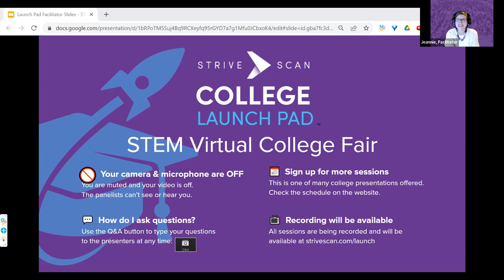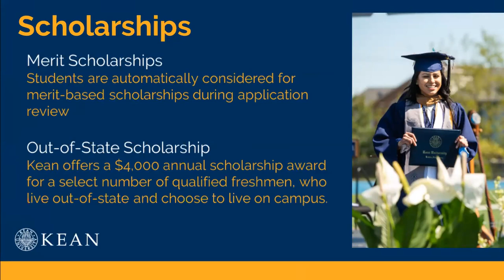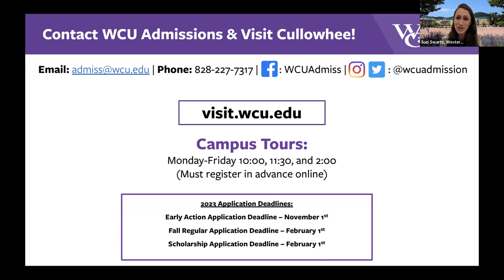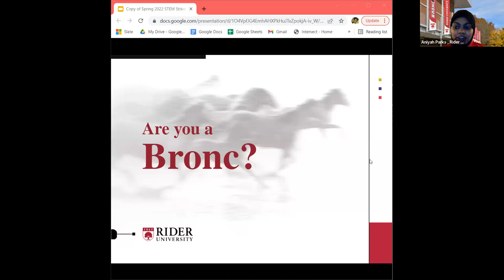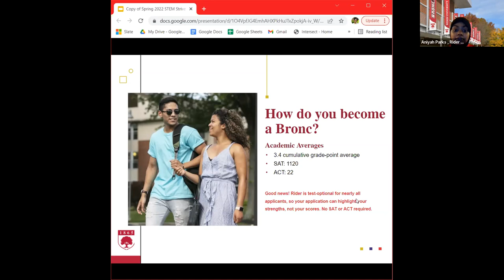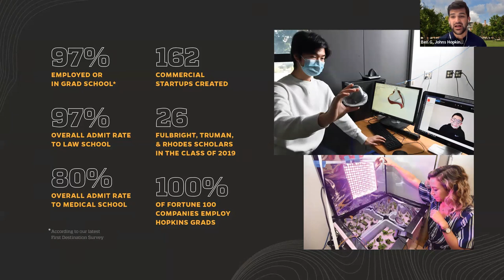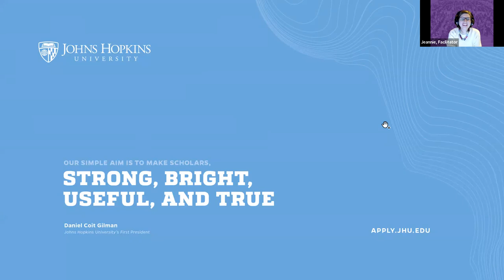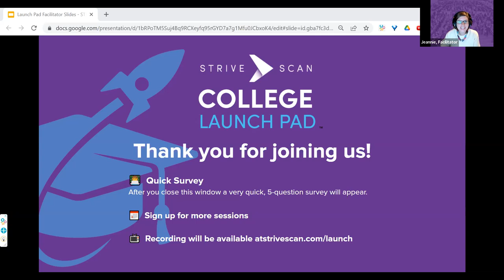Session B3 - StriveScan Launch Pad STEM Virtual Fair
In this session, you will hear from the following institutions:

Kean University
Western Carolina University
University of North Carolina Wilmington
Rider University